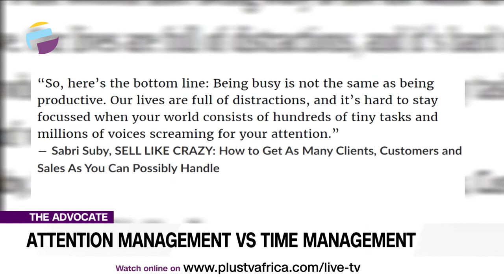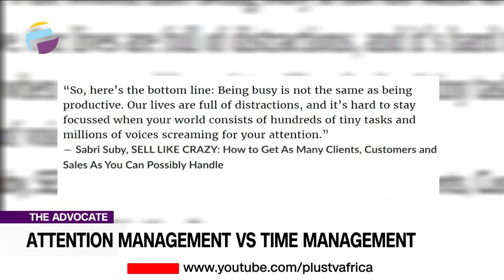Attention Management VS Time Management | THE ADVOCATE NG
The world is changing at a very unprecedented rate and greatly affects our ability to manage time effectively. There is a saying that movement is not always equal to progress. This is true because we all have the number of hours in a day and do so much to ensure we come out tops with the results on daily basis.

Advocates Of The Week:
Victor Onyekere
Raymond Okpani
Ruth Mbanali
Felix Elijah